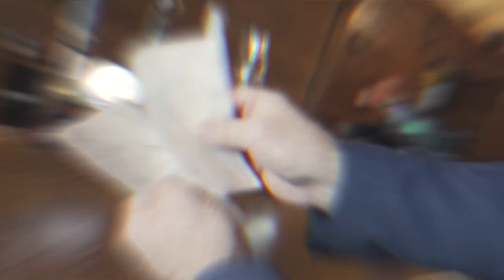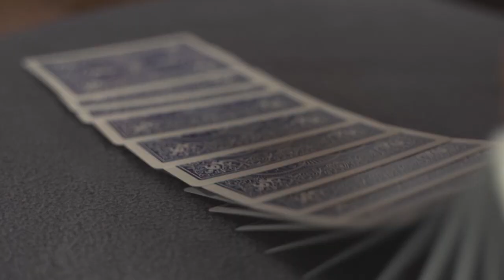Hampshire Magician Roger - AliveNetwork.com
Wowing crowds with unbelievable sleight of hand and close up magic tricks, Magician Roger is at the top of his game! A member of the prestigious magic circle, Roger has over two decades worth of experience delivering mind-boggling magic to guests across the UK!